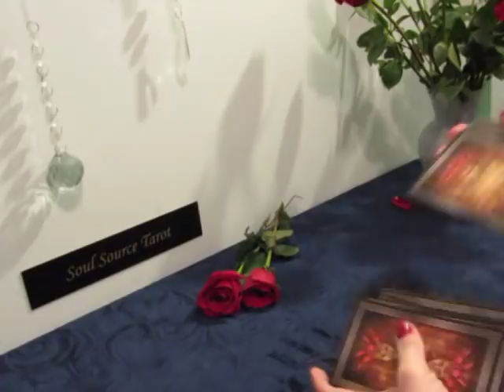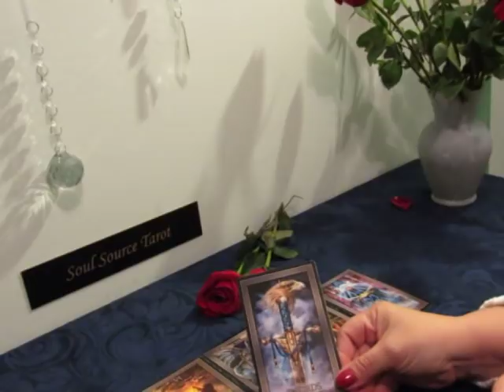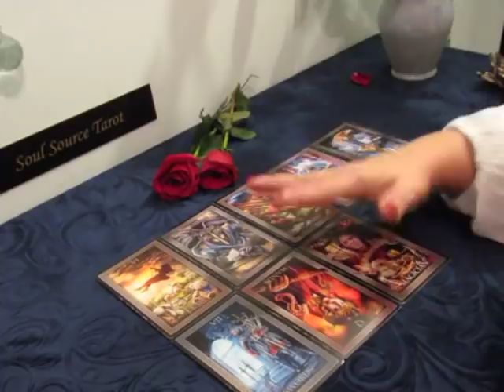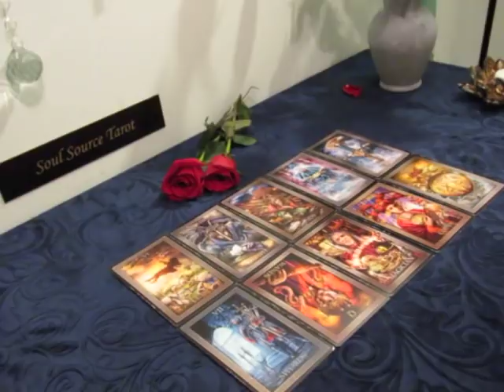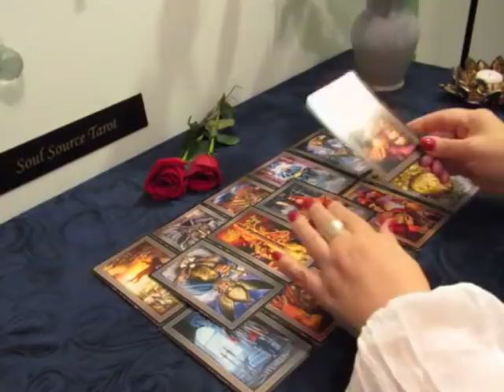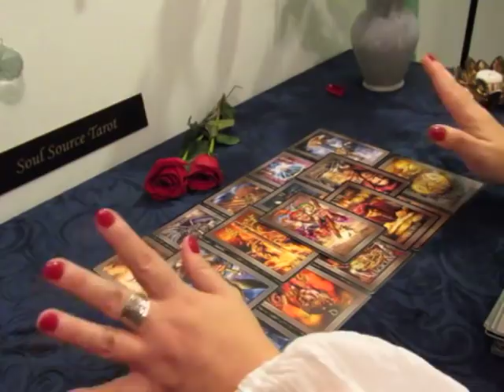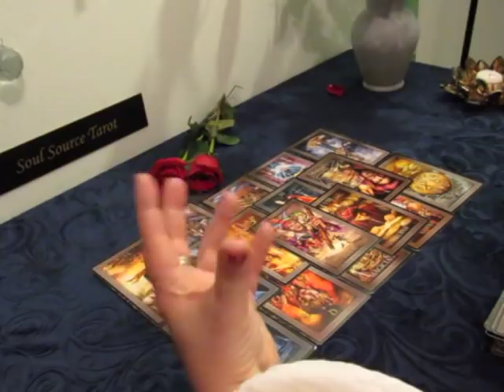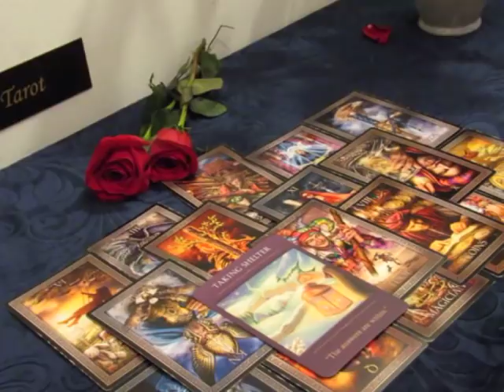~The Daily Vibe~Can't Do This Anymore, Starting Over~Jan 25 Daily Tarot Reading